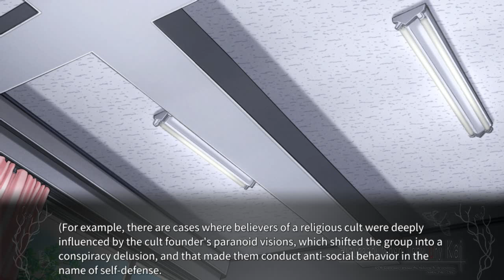TSUMIHOROBOSHI PT19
Steam-lambdadelto_34